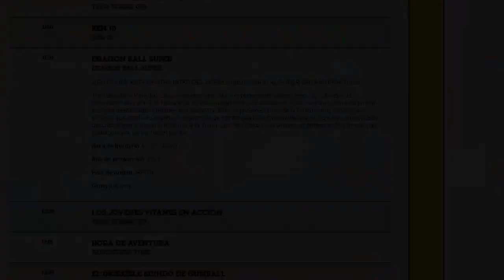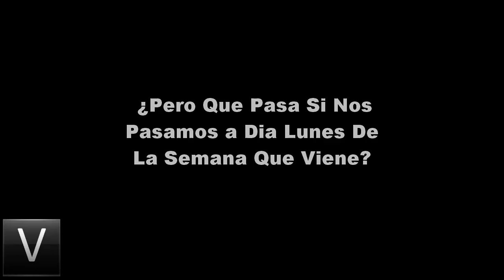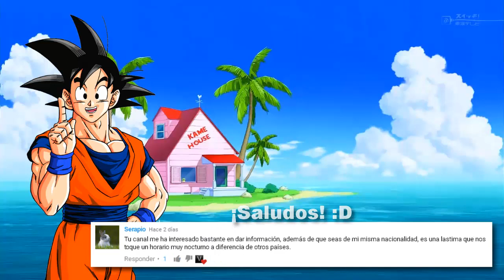DBS - Español Latino! - (Cap 6 Al 10)¿La Semana Que Viene? + Saludos!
Recuerden Que En La Maratóon Del Sábado Cartoon Network Estreno Los 5 Capítulos y Ahora CN Retransmite Los Capítulos Para Que Cada Capitulo Corresponde a Cada Día De La Semana Para Que Esta Adapte La Serie Así Como Paso Con DBZ Kai  Recuerden Que Llevan Grabado Mas De 60 Capítulos Lo Que Quiere Decir Que Están Apunto De Terminar El Arc De Black Goku! :D Por Otra Parte Recuerda Compartir La Información y Dejar Tu Like Que No Cuesta Nada